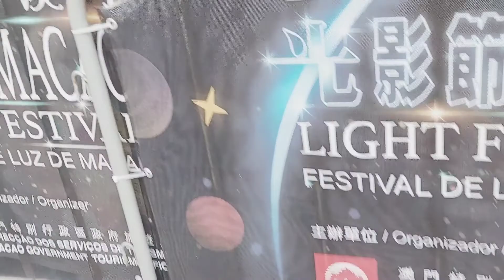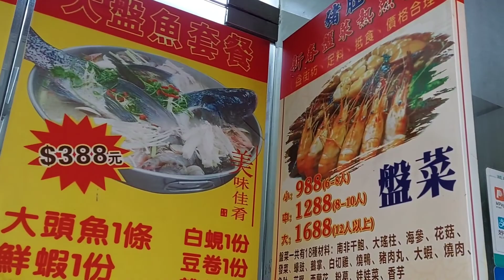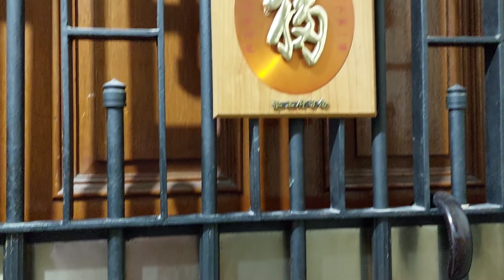PAGKATAPOS NG DUTY KO..ganito dinatnan ko sa bahay!!!